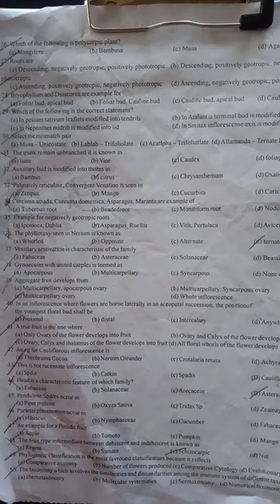11th standard Biology one mark examination September 2022 very important questions for Neet also